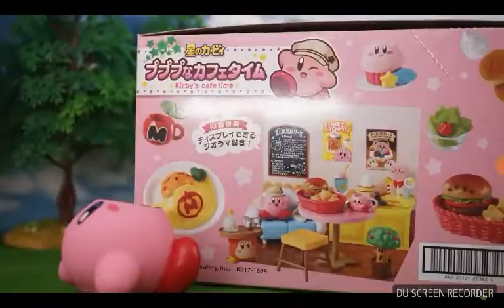Kirby Dub (OTHER DUBS ARE AT MY GOOGLE+ ACCOUNT)